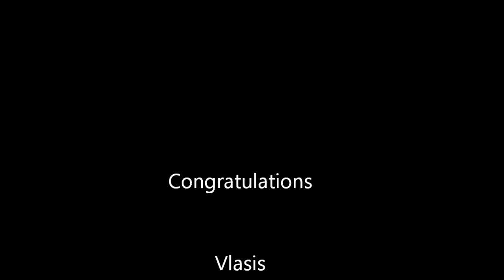Wolfgang Puck's Postrio, Venetian Hotel & Resort Las Vegas | Wedding Testimonial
Brandi and Vlasis celebrated at Wolfgang Puck's Postrio at the Grand Canal Shops at the Venetian.  They hired preferred partner Sight & Sound Events.  Here's what they had to say about their reception experience with CEO of FUN, Jodi Harris.